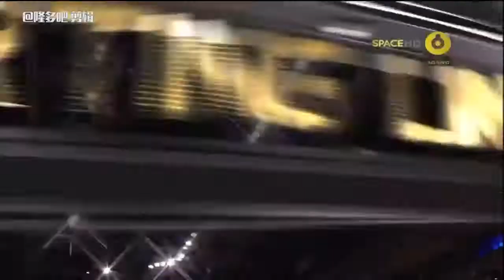Rajon Rondo Full Highlights Celtics vs Cavaliers 2010 Playoffs Game 2 - 13Pts, 19 Ast, 4 Reb